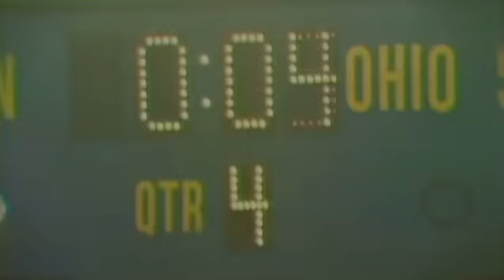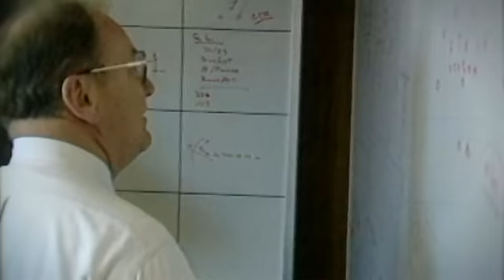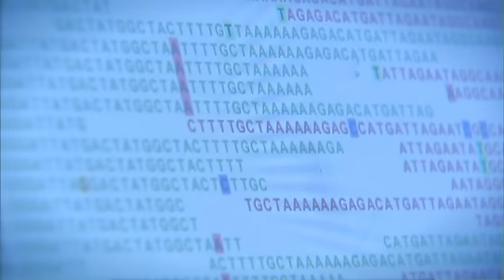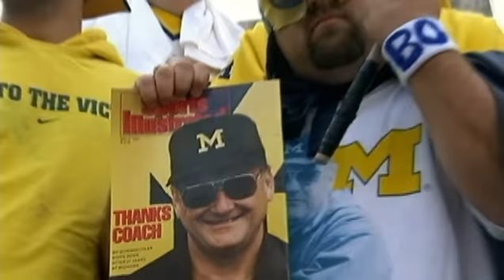Bo Schembechler - Heart of a Champion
The video piece on Bo Schembechler from the "Heart of a Champion" fundraising event on November 18, 2011.

The Heart of a Champion Research Fund is a fitting legacy to a remarkable man. It provides a unique opportunity for all of us to renew our commitment and follow his lead, making a Michigan Difference to revolutionize cardiovascular medicine.